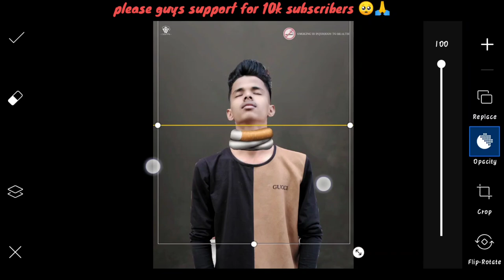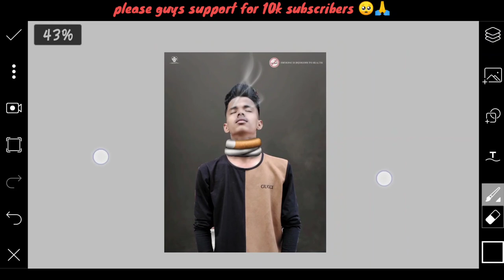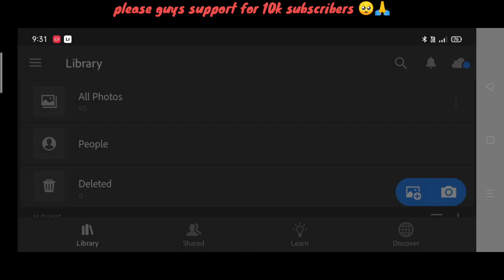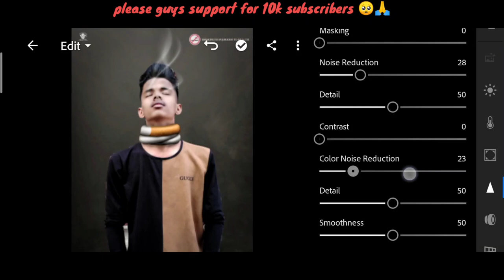Pranav PG new smoke photo editing